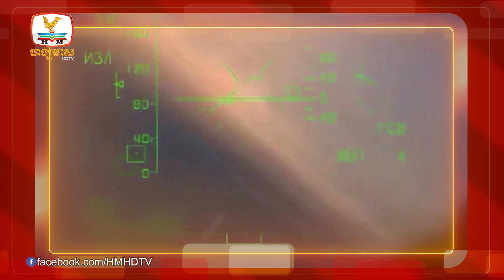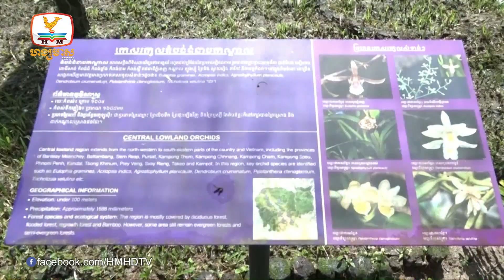អាហ្សង់ទីន អ៊ីរ៉ង់ចង់ចូលក្រុមជាមួយរុស្ស៊ីខណៈអាឡឺម៉ង់ព្រួយខ្លាចរុស្ស៊ី|UPDATES TODAY (29-06-2022)5PM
▪️ អាហ្សង់ទីន អ៊ីរ៉ង់ចង់ចូលក្រុមជាមួយរុស្ស៊ី ខណៈអាឡឺម៉ង់ព្រួយខ្លាចរុស្ស៊ីកាត់ផ្តាច់ឧស្ម័ន
▪️ ដើមឆ្នាំនេះការអនុម័តលើគម្រោងសាងសង់ធ្លាក់ចុះ៦.១ភាគរយនៅកម្ពុជា
▪️  រដ្ឋនិងដៃគូអភិវឌ្ឍន៍ គ្រោងវិនិយោគតំបន់ឧទ្យានជាតិភ្នំគូលែន និងបឹងទន្លេសាបជាង៥០លានដុល្លារ